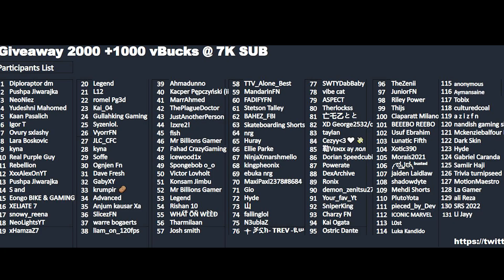September 14th 2022 Fortnite Item Shop Prediction / Fortnite Item Shop Prediction September 14th 202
Fortnite Item Shop Prediction September 14 2022
September 14th 2022 Fortnite Item Shop Prediction

I provide you with a daily Fortnite Item shop prediction, Todays Fortnite item shop prediction is for September 14th 2022.  Item Shop tomorrow

Creator code is CCRABFN
Discord ccrab#9678